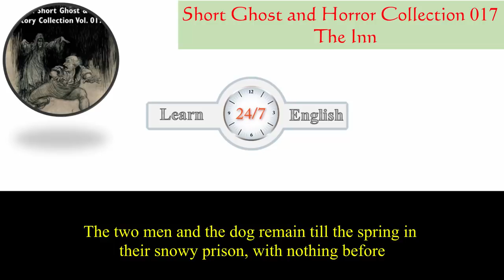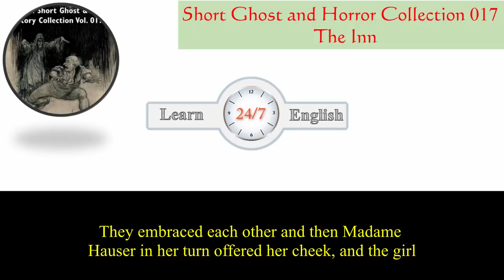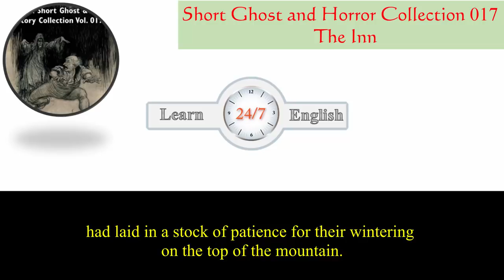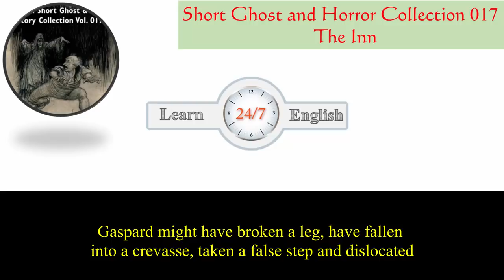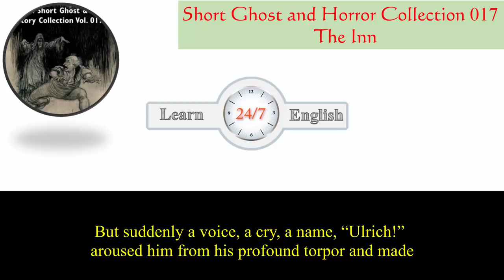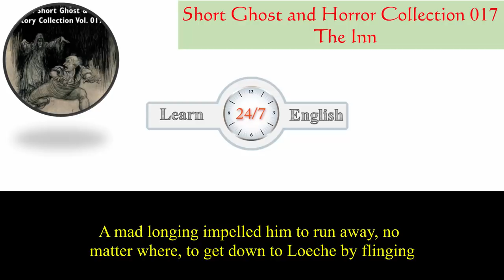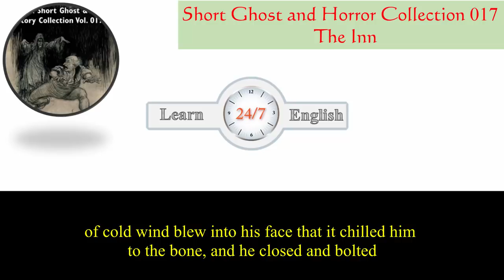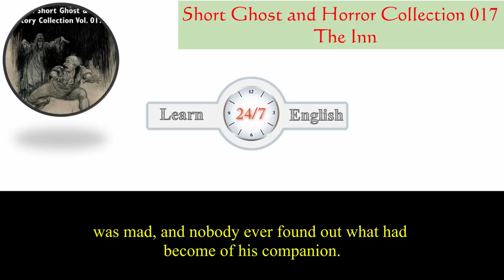Learn English Listening Skills - How to understand native English speakers - Short Story 138